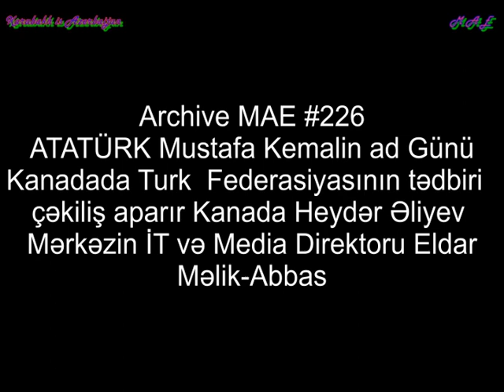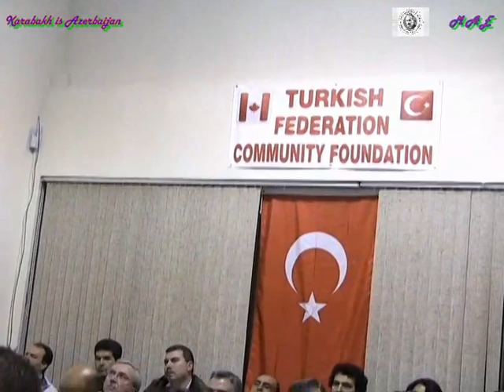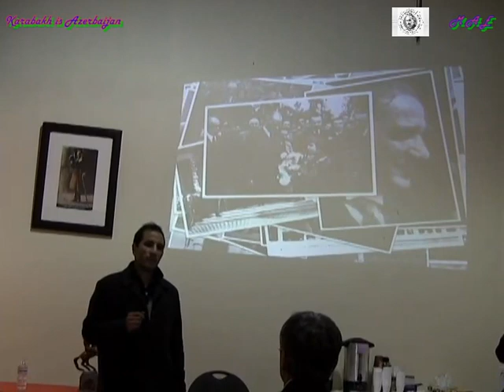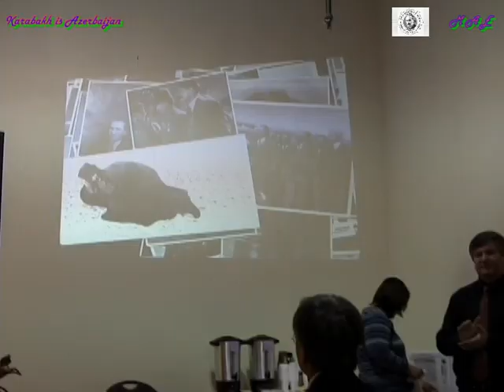Archive MAE #226 -1, Ataturkun Ad Gunu Turk Federasiyanin tedbiri - 2008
Archive MAE #226 -1, Atatürkün Ad Günü  Kanadadakı Turk Federasiyanin tədbiri-2008-ci il, çəkiliş, montaj və demo Müharibə Veteranı, BMT-ın Reportyoru, Kanadada Heydər Əliyev Mərkəzin  İT və Media Direktoru, Əbdürrəhimbəy Haqverdiyev Mərkəzin sədri, Jurnalist Eldar Məlik-Abbas